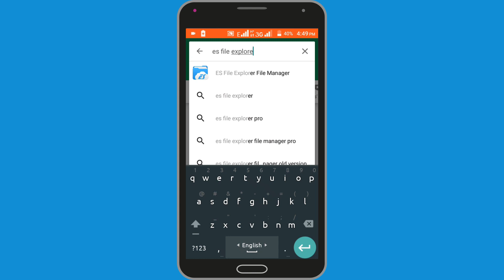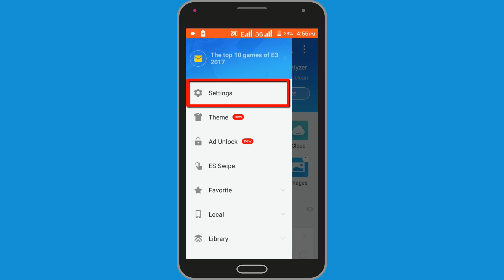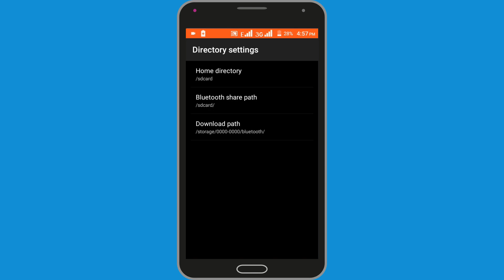How To Change Default Download Location to SD Card - Change Default Download Location in Android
How To Change Default Download Location to SD Card - Change  Default Download Location in Android, this video about how to change android device default download location to external storage. You can change default download location with this video method very easy way.

♦ ♦ ♦ More Tutorials ♦ ♦ ♦